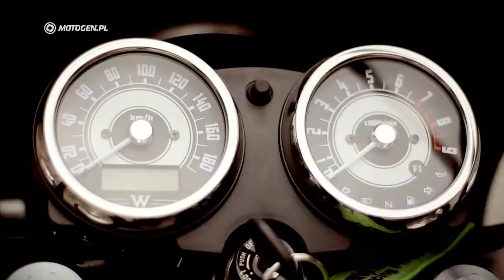Triumph Scrambler 900 vs. Kawasaki W800 - porównanie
Dwa motocykle, dwa różne sposoby na poczucie klimatu minionych dni.
Kawasaki, to typowa szosówka. Owiewka dodaje uroku i nawiązuje do ówczesnych motocykli sportowych.
Scrambler jest nieco inny. Wygląda jak motocykl wykorzystywany dawno temu do off-roadu.